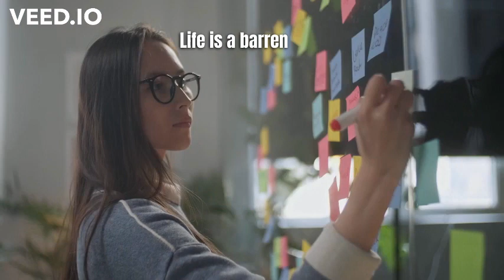Motivation. Feelings. Thoughts. Emotions